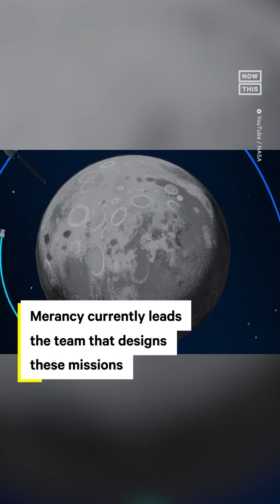Palestinian-American NASA Chief Works to Diversify Space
‘Artemis will put the first woman and person of color on the moon’ — NASA chief Nujoud Fahoum Merancy explains how the upcoming manned moon missions will ‘actually get to represent humanity.’